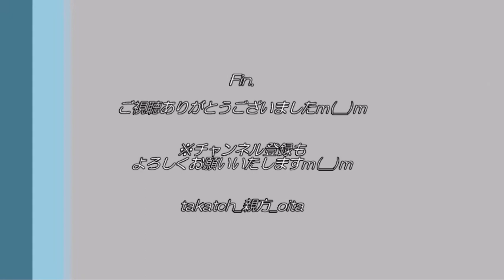【ハロプロ】つばきファクトリー谷本安美 写真集『Am1』感想｜北海道の美女が南国宮崎に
つばきファクトリー 谷本安美　ファースト写真集『Am１』。
２１歳の誕生日に販売された彼女の力作！
あんみぃの紹介や写真集の簡単なご紹介をトークにてご紹介いたしますm(__)m

‹目次›
  0:00　オープニングトーク
  0:55　1.谷本安美プロフィール
  7:55　2.谷本安美との想い出
11:48　3.写真集の感想、まとめ

🎥つばきファクトリー谷本安美七変化！？リミスタインターネットサイン会動画→
🎥つばきファクトリー谷本安美＆山岸理子リミスタインターネットサイン会切り抜き動画